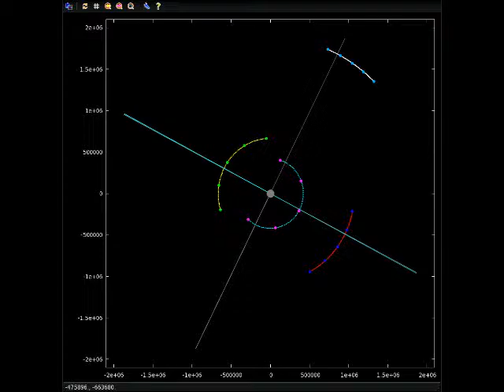Jupiter Today | 25 August 2015 | Three Moon Symmetry